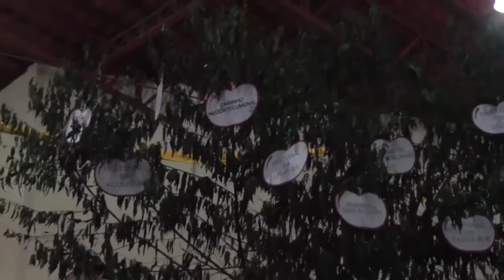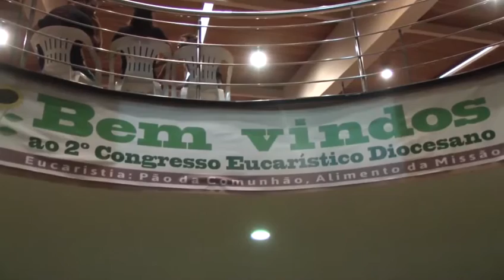DIOCESE DE CASTANHAL - II Congresso Eucarístico Diocesano